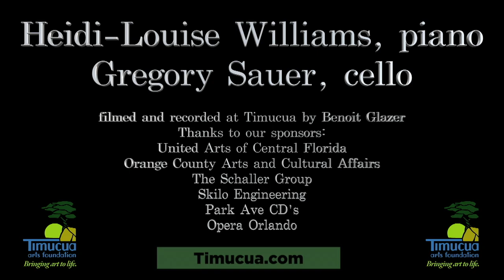Trailer Williams/Sauer Duo: Mirrored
Just a taste of the concerts the duo played at Timucua in March 2021 in front of a small, socially distanced audience.
This concert was made possible by United Arts of Central Florida, Orange County Arts and Cultural Affairs, Schaller Group, Skilo Engineering, Park Ave CD's and Opera Orlando.

Heidi Louise WilliamsSince her 2004 New York debut at Lincoln Center’s Alice Tully Hall, American pianist Heidi Louise Williams has received increasingly wide recognition for her dynamic performances, insightful interpretations, innovative programming and superb technique. Praised by New York critic Harris Goldsmith for her ‘impeccable soloistic authority’ and ‘dazzling performances’, she has appeared in solo and chamber music performances across North America and internationally, winning numerous prizes.

Gregory SauerPraised for his versatility, Mr. Sauer performs in many different musical arenas. He has appeared in recital at the Old First Concert Series in San Francisco, the Crocker Art Museum in Sacramento, the Brightmusic Concert Series in Oklahoma City, at universities and schools of music such as the Blair School of Music at Vanderbilt, the Shepherd School at Rice University, the University of Iowa and the University of Tennessee, among many others.

Recorded Live at Timucua in Orlando, Florida.

Timucua is a special place, not just a venue for concerts, but - literally - a family home with a unique and inviting atmosphere where world-class performances inspire global audiences.

Timucua Arts Foundation is a multi-faceted arts and education institution, presenting concerts and festivals, operating the unique and intimate Timucua venue, and delivering education and wellness programming to people of all ages. Timucua’s distinctive integration of the performing and visual arts has carved a niche for high-level, accessibly-priced programming in an intimate venue. Our core belief that The Arts Belong to Everyone is embodied in an expansive performance schedule unique in Central Florida, encompassing internationally-acclaimed jazz artists, indigenous and folkloric music and dance, contemporary classical music, avant-garde improvisation, film, site-specific theater, and more, all while visual artists work live on stage.

This project is funded in part by Orange County Government through the Arts & Cultural Affairs Program.